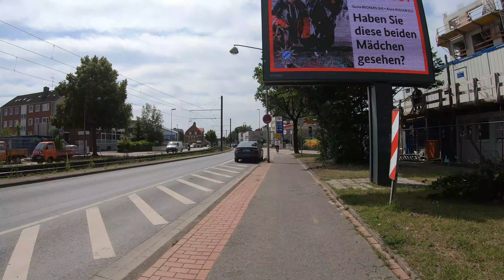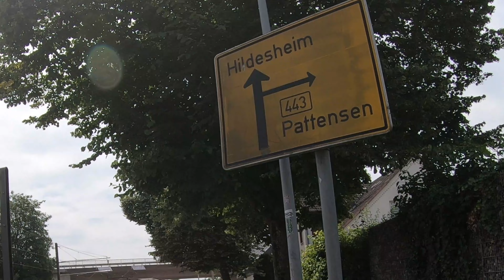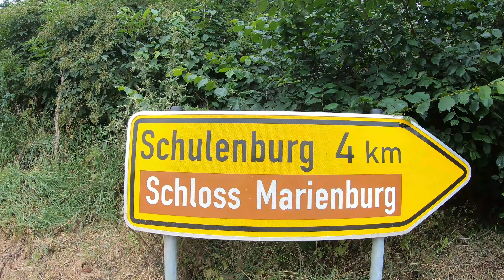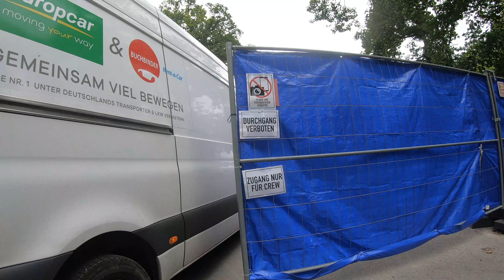دوچرخه سواری از شهر هانوفر آلمان تا قلعه مارینبورگ 🇩🇪🚴🏻‍♂️ ولاگ سفر و ماجراجویی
ماجراجویی دوچرخه سواری از هانوفر آلمان تا قلعه مارینبورگ! 🚴🏰🇩🇪
دوچرخه سواری با کوله پشتی یکی از راه های سفر و ماجراجویی است و اگرچه سخت است اما بسیار لذتبخش است! در این ویدیو می بینید که من در یک روز آفتابی صبح از شهر هانوفر آلمان سوار دوچرخه و کوله پشتی شدم و به قلعه مارینبورگ رفتم که حدود چهل کیلومتر با آن فاصله دارد و در جنوب غربی هانوفر در منطقه پاتنسن، بر فراز تپه ای جنگلی. قرار بود اینطور باشد! علاوه بر رکاب زدن در خیابان های هانوفر، سعی کردم از مسیرهای طبیعت زیبای اطراف هانوفر عبور کنم، در واقع دوچرخه سواری خود را در امتداد رودخانه لین شروع کردم و از پسران و دخترانی که در رودخانه پارو می زنند رد شدم، سپس به دریاچه مش رسیدم. از خیابان ها، جنگل ها و مزارع گذشتم، به منطقه لاتزن، پتنزن و زارشتات رسیدم و در نهایت به قلعه مارینبورگ رسیدم! کوله پشتی بسیار لذت بخش بود!

cycling adventure from hanover germany to the marienburg castle! 🚴🏰🇩🇪
Cycling with a backpack is one of the ways of travel and adventure, and although it is hard, it is very enjoyable! In this video, you can see that I rode a bicycle and a backpack in the morning from the city of Hanover, Germany, on a sunny day, and went to the Marienburg Castle, which is about forty kilometers away, and is located in the southwest of Hanover in the Pattensen region, on top of a wooded hill. It was supposed to be! In addition to pedaling in the streets of Hanover, I tried to pass through the beautiful nature trails around Hanover, in fact I started my bike ride along the river Leine and passed boys and girls rowing in the river, then to I arrived at Mash Lake, I passed through the streets, the forest and the fields, I reached the area of ​​Latzen, Pettenzen and Zarestadt and finally I reached the Marienburg Castle! Backpacking was very enjoyable!